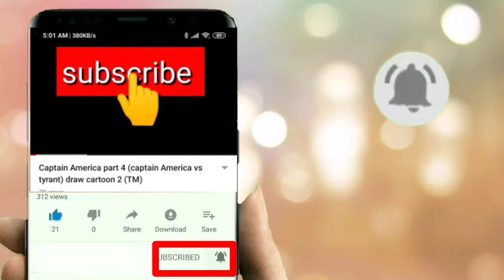Avengers part 20(thanos is back)after endgame thanos vs tyrant jason| captain America vs tyrant|dc2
Download section

link here to download all